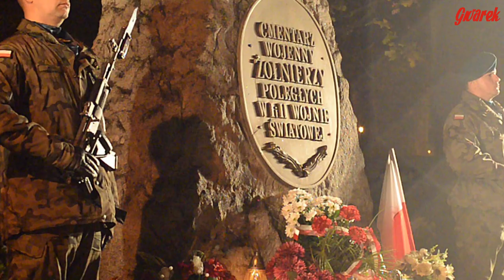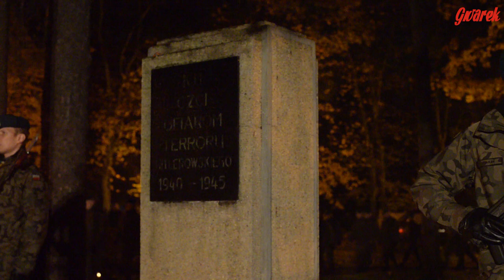Apel pamięci - Tarnowskie Góry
Apel pamięci na Cmentarzu wojennym w Tarnowskich Górach. 10 listopada 2019 r.